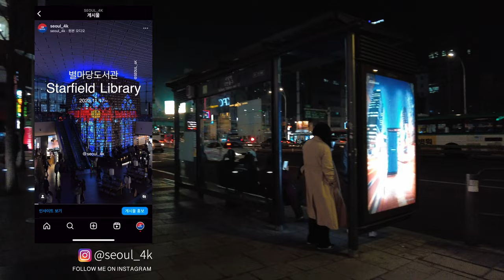Walking around Sadang Station in Seoul late at night 서울 사당역 주변 밤거리 걷기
Sadang Station is a station on the Seoul Subway Line 2 and Seoul Subway Line 4 in South Korea. Sadang Station has one island platform for Line 4 and two side platforms for Line 2. Wikipedia